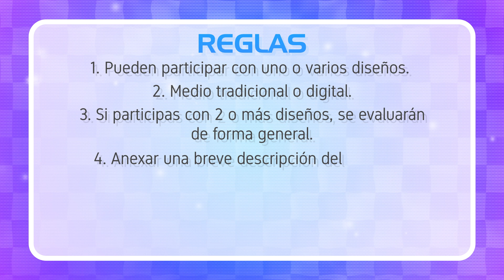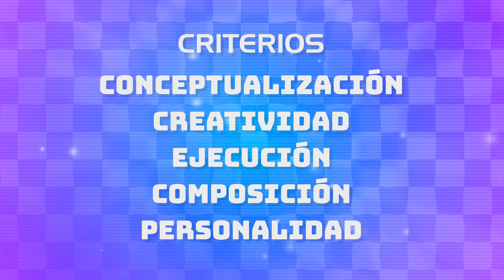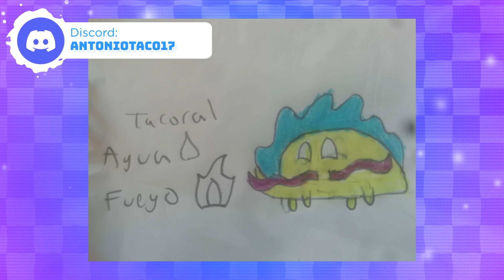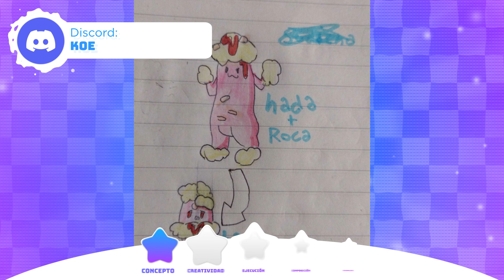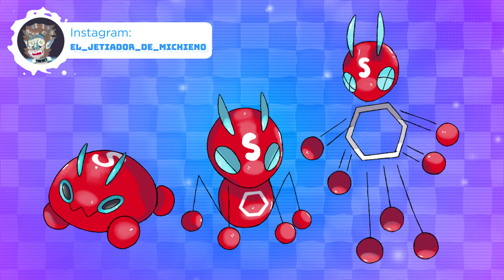Desafío Fakemon #5 - Fakemon con Comida | 3dd.ari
¡Hola viajeros!
El tiempo ya llegó, y ha tocado el turno de conocer los resultados del desafío fakemon #5, cuya temática consistió en la creación de un fakemon basado en alimentos.
Recordemos que el objetivo principal de estas dinámicas no es comparar diseños, sino desarrollar la creatividad, probar nuestra capacidad para crear Fakemon y mejorar la habilidad práctica.

¿Quiéres conocer descubrir más fakemons? No dudes en visitarme.

⏱️ Marcas te tiempo:
00:00 - Introducción
01:58 - Puesto 31
02:40 - Puesto 30
03:46 - Puesto 29
04:36 - Puesto 28
05:23 - Puesto 27
06:14 - Puesto 26
06:52 - Puesto 25
07:42 - Puesto 24
08:29 - Puesto 23
09:26 - Puesto 22
10:25 - Puesto 21
11:33 - Puesto 20
15:52 - Puesto 19
13:38 - Puesto 18
15:02 - Puesto 17
16:35 - Puesto 16
18:44 - Puesto 15
19:40 - Puesto 14
20:58 - Puesto 13
22:14 - Puesto 12
23:04 - Puesto 11
24:12 - Puesto 10
25:36 - Puesto 09
26:55 - Puesto 08
27:34 - Puesto 07
28:26 - Puesto 06
29:24 - Puesto 05
30:29 - Puesto 04
32:23 - Puesto 03
33:35 - Puesto 02
34:16 - Puesto 01
35:23 - Final